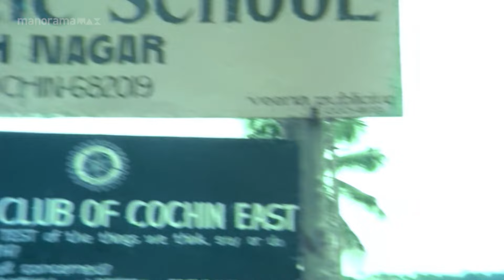മോളാണെന്ന് ഒരിക്കലും പറയരുത്...!🙂Chakkarayumma | manoramaMAX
മോളാണെന്ന്  ഒരിക്കലും പറയരുത്...!🙂

Chakkarayumma  | manoramaMAX